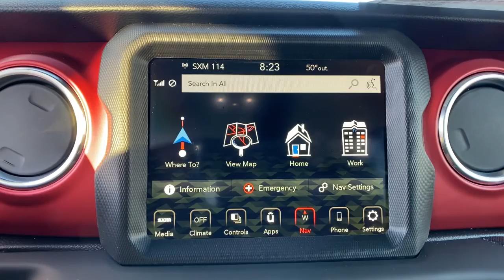2021 Jeep Wrangler Orlando FL, Central Florida, Winter Park, Windermere, Clermont, FL M0501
Black Clearcoat New 2021 Jeep Wrangler available in Orlando, Florida at Orlando Dodge. Servicing the Central Florida, Winter Park, Windermere, Clermont, FL area.

Orlando Dodge
4101 W. Colonial Dr